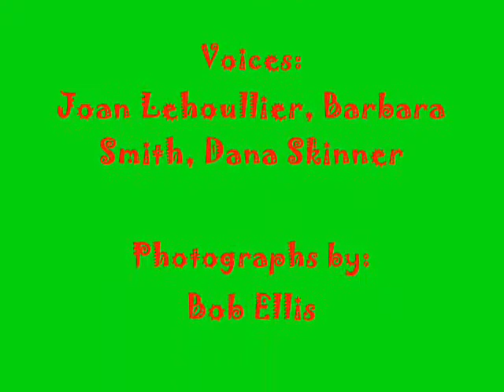The River Hawk Report - December 21, 2009.wmv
An audio recap of the Lowell Holiday Festival, 2009, at UMass Lowell.  Photos have been added.